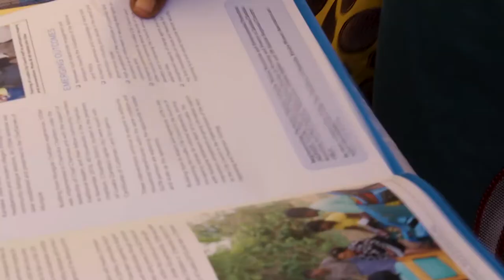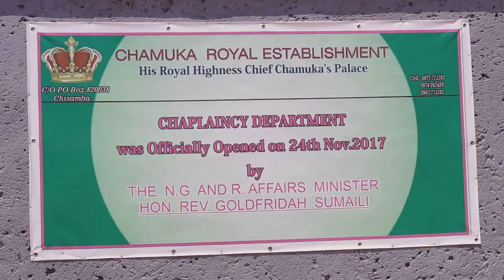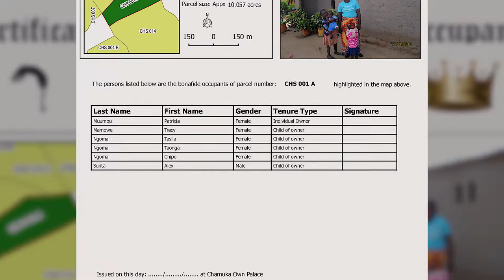Enhancing tenure security on customary lands in Zambia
In the second phase of STDM implementation in Chamuka Chiefdom, 10 villages namely were issued with certificates of customary occupancy towards the improvement of tenure security on customary lands. This comes not so long after yet another issuance in October 2016 in Bulemu village, also located in Chamuka. The project owes its success to a vibrant and effective partnership between the GLTN/UN-Habitat and the Partners in Zambia who include the Government of Zambia, the Chamuka community, the leadership and guidance of His Royal Highness Chief Chamuka VI, and the implementing partners; People’s Process on Housing and Poverty in Zambia (PPHPZ) and its grassroots alliance partner; Zambia Homeless and Poor People’s Federation (ZHPPF) who are affiliated to Shack Dwellers International.